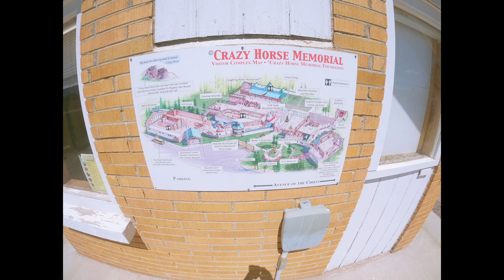Road Trip: Crazy Horse, SD - Crazy Horse Memorial (2022)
Crazy Horse Memorial during the 82nd Sturgis Rally (2022)

Crazy Horse is the world's largest mountain carving located in the Black Hills of South Dakota. It is considered The Eighth Wonder of the World in progress.

00:00 Black Hills Aerial Adventures
01:17 Crazy Horse Overnight Parking
01:40 Crazy Horse Entrance
01:50 Crazy Horse Close up
01:55 Crazy Horse Memorial Map
02:00 Crazy Horse Sign
02:08 (Outro)